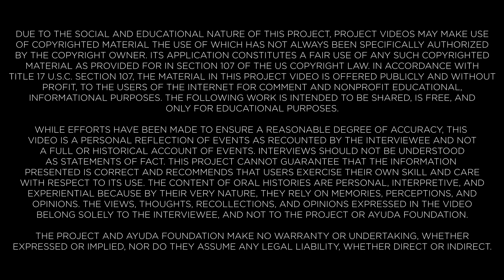Getting Confirmed and Clothes Made | Shannon Murphy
Shannon Murphy recollects about growing up in Agat during the 1960s & 1970s.

From the Governor’s Education Assistance and Youth Empowerment Grant Program

Paid for by the Office of the Governor through the Education Stabilization Fund, Grant Number S425H21004

Grant award: $260,000. The total amount of this project funded by Federal Funds is 100% and 0% is funded by other sources.